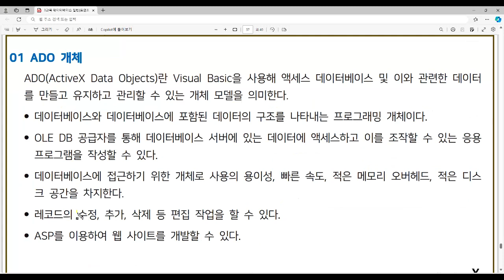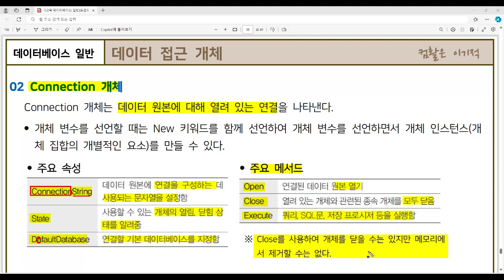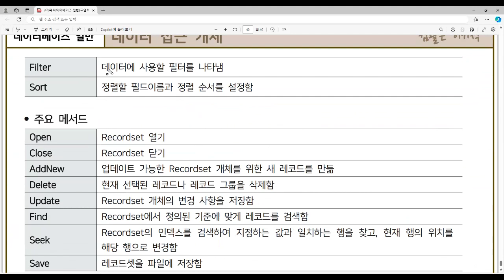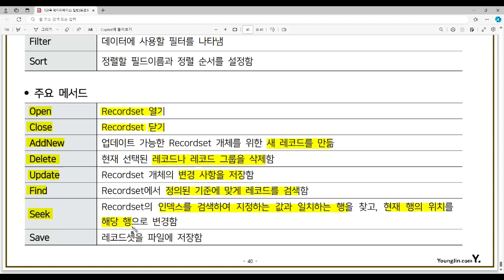[컴활1급필기 절대족보] 65 데이터 접근 개체